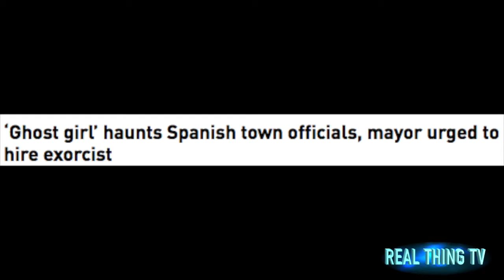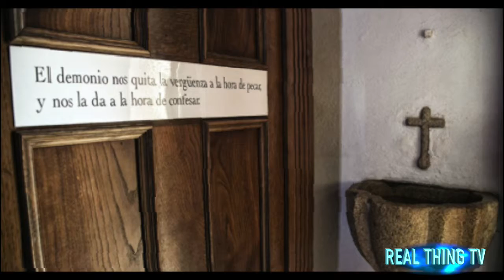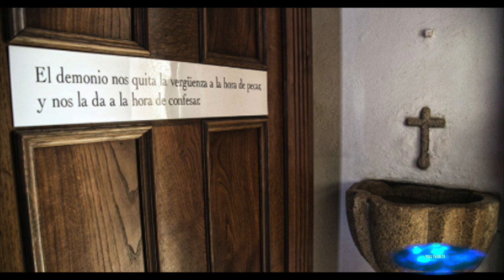Spanish town officials, mayor urged to hire exorcist Ghost girl’ haunts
Ghost girl’ haunts Spanish town officials, mayor urged to hire exorcist.

A Spanish mayor has been urged to hire an exorcist after town councilors said they were being haunted by the ghost of a girl. An image of the alleged phantom has been caught on camera by one of the councilors and is circulating in local media.
The spooky incident took place earlier in February in the town of Vegas del Genil, Granada province, in southern Spain, according to reports in local media.
A councilor in the town hall was working late when he said he suddenly felt the air “turn cold.”
“It was abnormally cold in the office so I put on my coat and then got up to go to the bathroom,” he told the local Ideal newspaper. “That’s when I heard a strange rustling sound in the hallway, like someone was dragging files across the floor.”

The man feared that thieves had entered the building and picked up his cell phone, intending to call the police, but according to his account, he was too afraid to turn on the light.